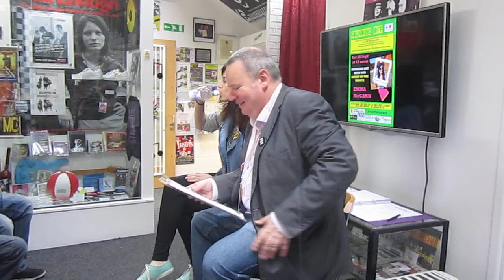How did you get into music with Emma McGann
Our Artist of The Month